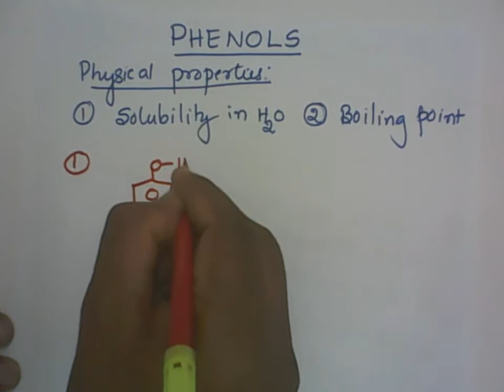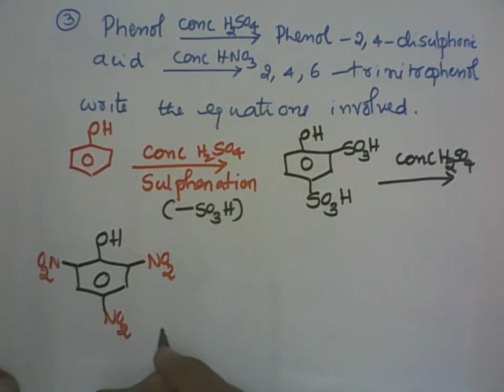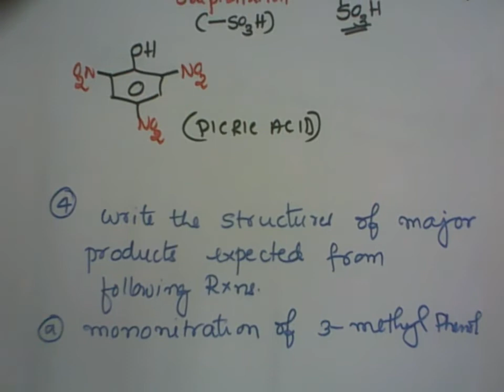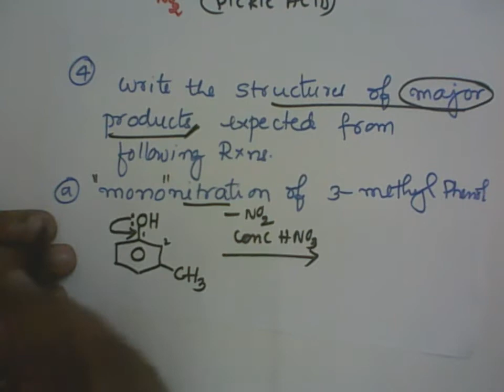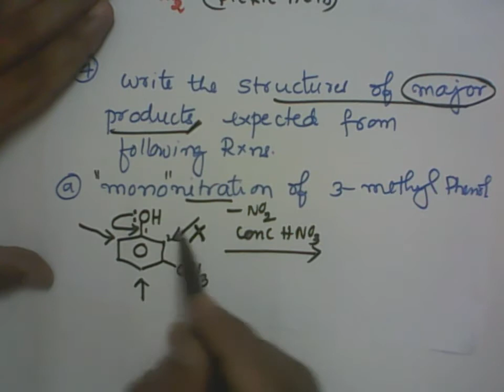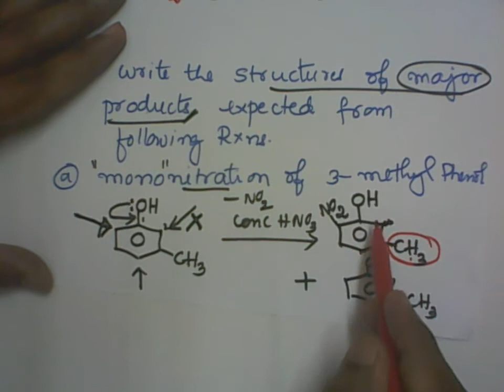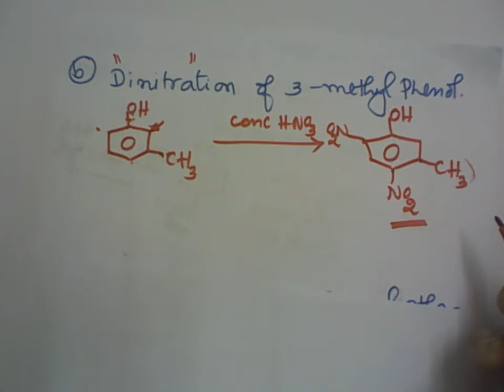12th std / lecture 6/ phenols/chemistry/phenols#/physical properties